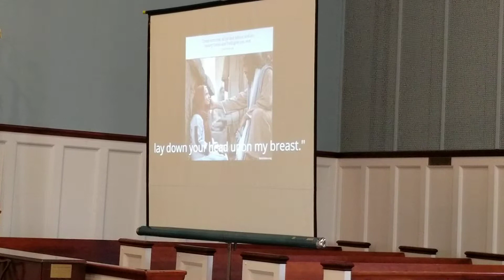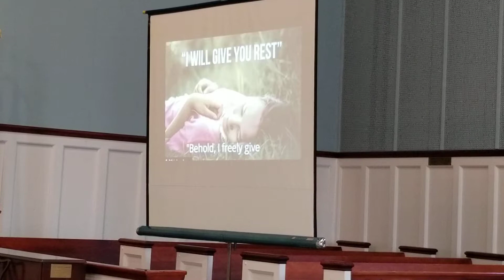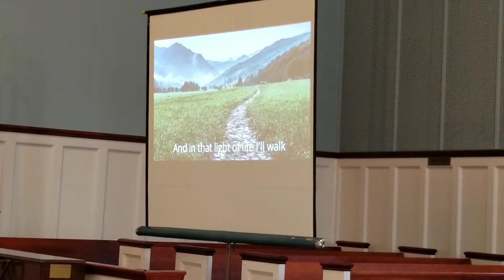St. Paul's UCC - October 3, 2021 - Part 1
Rev. Anne lead the worship with the sermon, "Who Am I?", based on Exodus 3:1-15